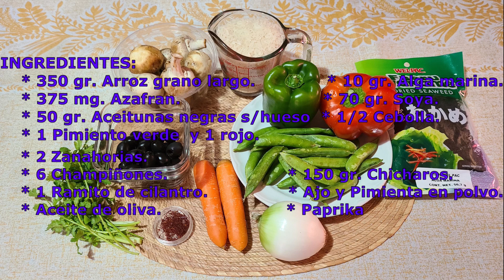NUEVA PAELLA MARINA PRUEBALA TE ENCANTARA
COMO HACER NUEVA PAELLA MARINA RICA Y DELICIOSA CON ALGA MARINA, SOYA, AZAFRAN, PIMIENTOS, CHAMPIÑONES, ZANAHORIA Y CHICHAROS